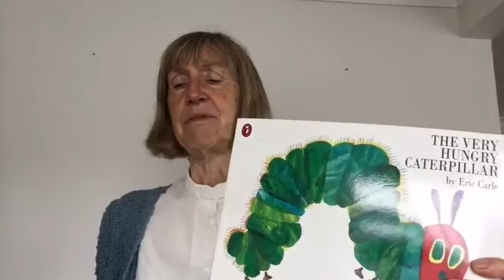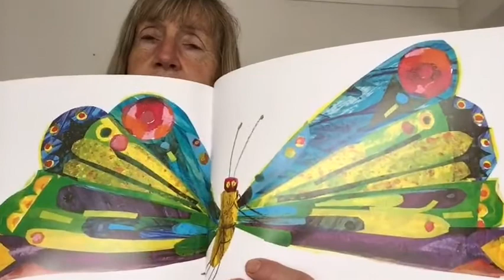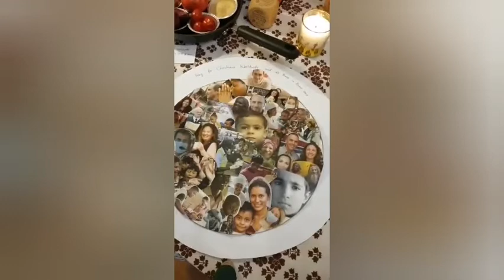Bobbing Church Weekly - 23rd August 2020